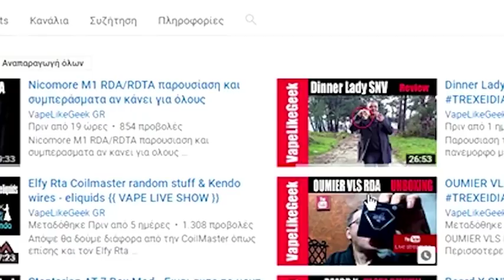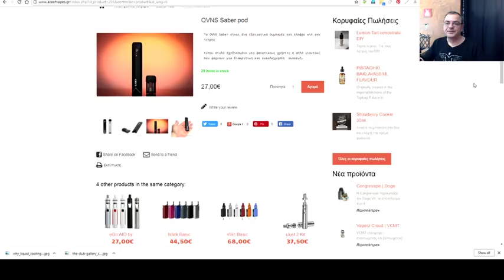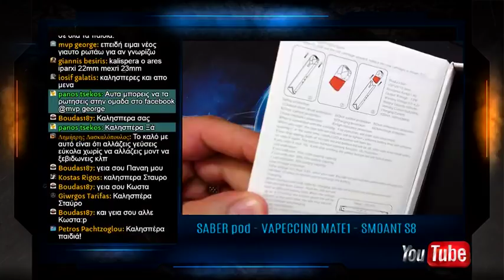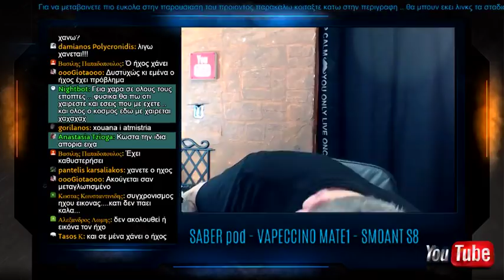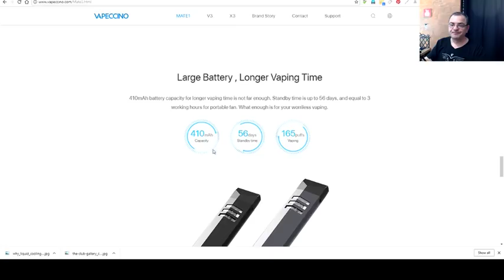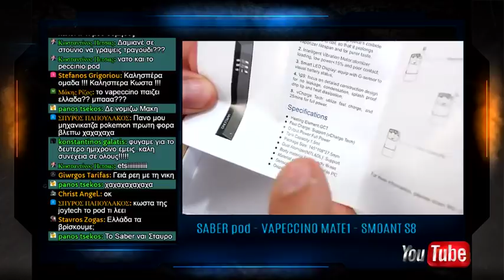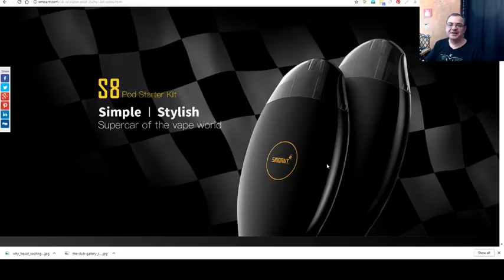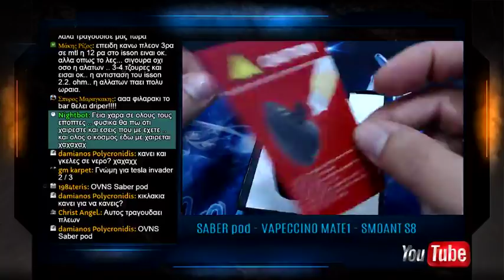Pods συνέχεια ... SABER pod - VAPECCINO MATE1 - SMOANT S8 συγκριτικό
Θα δοκιμασω τα pods system   και θα πω την γνωμη μου   .. σε ποιους τα προτεινω και γιατι ...

τα προιοντα ηρθαν για παρουσίαση απο

Οποιος θελει να παρει το mix shot  συνταγη μου  Strawmurder

                                   MAIL LIST
TO BINTEO EINAI ΜΟΝΟ ΠΡΟΣΩΠΙΚΕΣ ΕΜΠΕΙΡΙΕΣ ΣΑΝ ΑΤΜΙΣΤΗΣ ΚΑΙ ΔΕΝ ΕΧΩ ΚΑΝΕΝΑ ΟΙΚΟΝΟΜΙΚΟ ΟΦΕΛΟΣ ΑΠΟ ΤΟ ΠΑΡΟΝ ΒΙΝΤΕΟ, ΚΑΤΑΘΕΤΩ ΤΙΣ ΕΜΠΕΙΡΙΕΣ ΜΟΥ ΚΑΙ ΜΟΝΟ.. ΔΕΝ ΕΙΝΑΙ ΔΙΑΦΗΜΙΣΗ
ΤΟ ΠΑΡΟΝ ΒΙΝΤΕΟ ΑΝΑΦΕΡΕΤΑΙ ΣΕ ΕΝΗΛΙΚΟΥΣ ΑΤΜΙΣΤΕΣ Ή ΚΑΠΝΙΣΤΕΣ